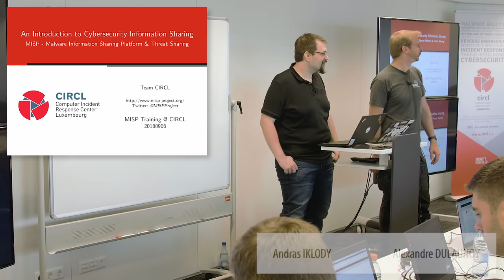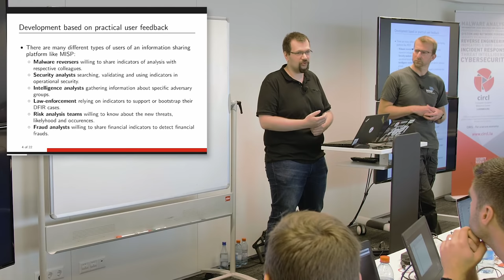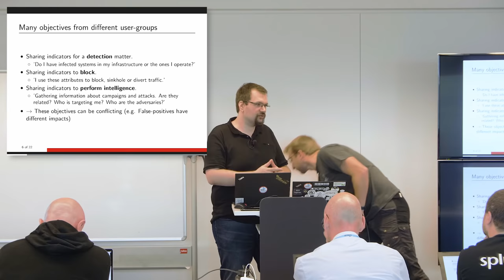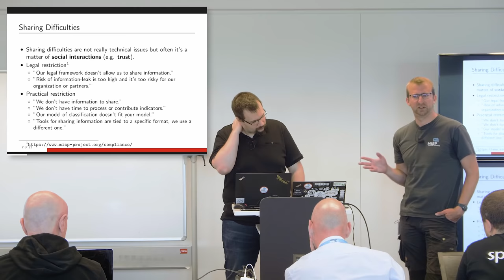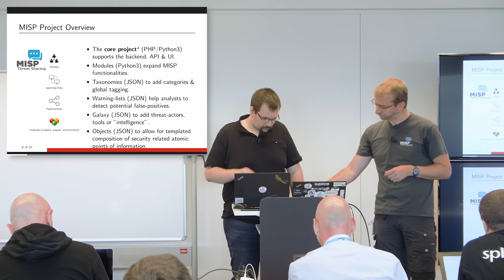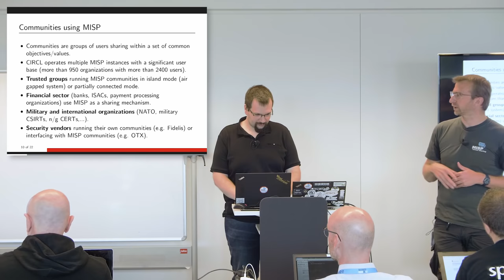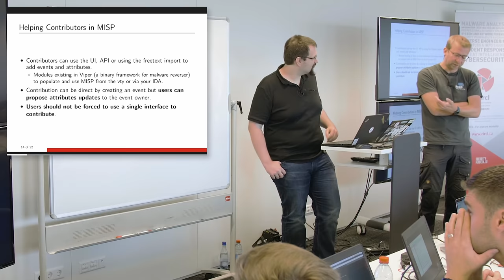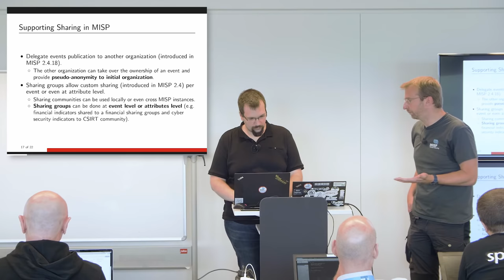MISP Training Module 1 - An Introduction to Cybersecurity Information Sharing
In a continuous effort, CIRCL frequently gives training sessions about MISP (Malware Information Sharing Platform & Threat Sharing). The purpose is to reach out to security analysts using MISP as a threat intelligence platform along with users using it as an information sharing platform. This is an opportunity for the users to meet the developers and exchange about potential improvements or use-cases using MISP as a threat-intelligence platform.

The MISP training demonstrates how the platform functions; explain how to share, comment and contribute data, and describe the future developments. This part of the training focuses on the analyst aspect along with the management of your own MISP instance especially how to connect to other MISP communities.

This video is co-financed by the European Union
Connecting Europe Facility